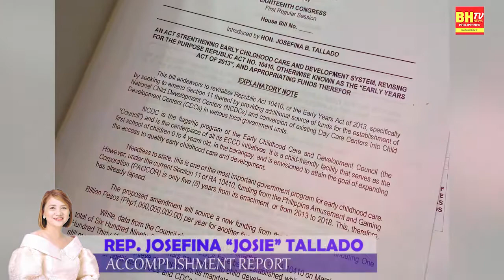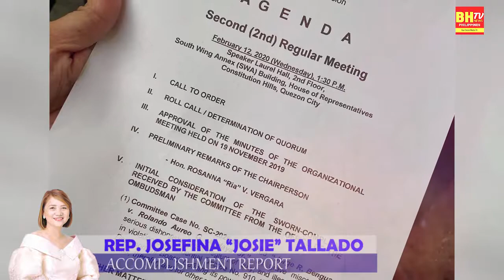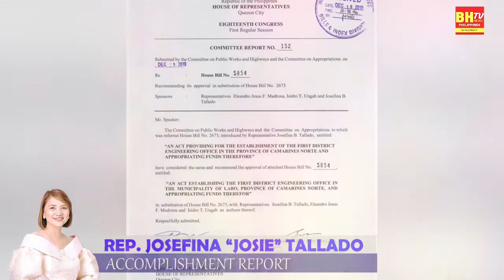Rep. Josefina "Josie' Tallado | Accomplishment Report | Episode 1